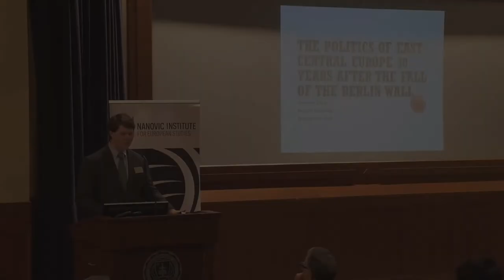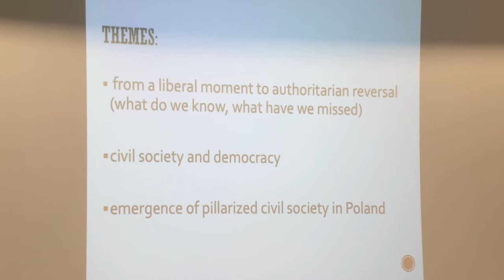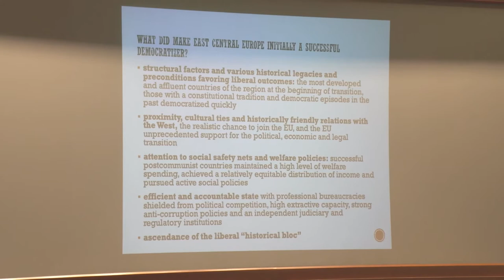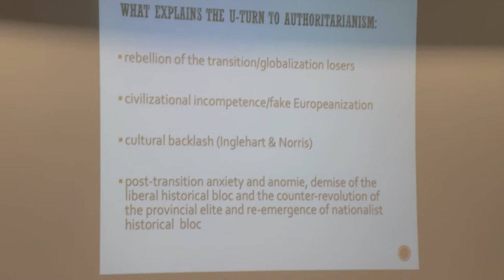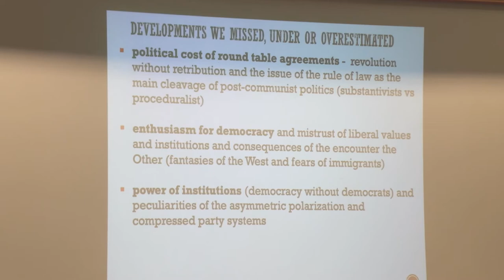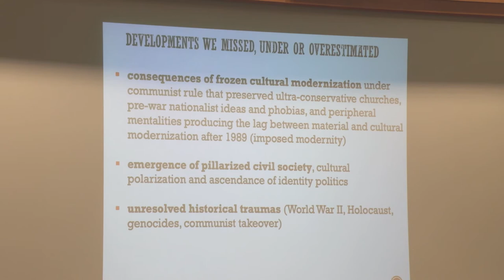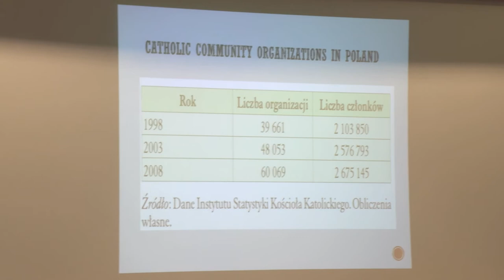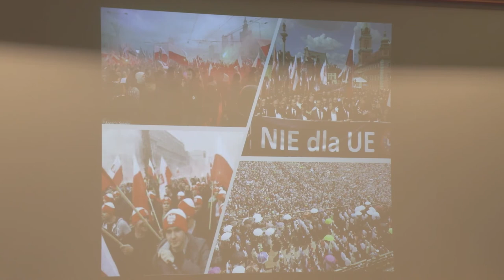The Politics of East Central Europe 30 Years after the Fall of the Berlin Wall by Grzegorz Ekiert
Keynote Address of the Nanovic Institute's 1989 Conference.

Presented by Grzegorz Ekiert, Laurence A. Tisch Professor of Government at Harvard University, Director of the Minda de Gunzburg Center for European Studies, and Senior Scholar at the Harvard Academy for International and Area Studies.

ABSTRACT: During the first two decades after 1989, countries of East Central Europe experienced a fast and successful democratization process, followed by a relatively painless transition to a market economy. Consolidation of liberal democracies and emergence of working market economies across the region opened the door to their accession to NATO and to their membership in the European Union. By 2004, it seemed that countries of the region became “normal” European democracies with respectable economic performance and generous welfare state. Any lingering concerns about the stability of their newly established democratic order and their commitment to the rule of law and liberal values could be safely put to rest.

Yet, the third decade of post-communism witnessed ascendance of ultra nationalist leaders and governments that have presided over the marked erosion of democratic commitments and liberal principles. In particular, FIDESZ In Hungary and PiS in Poland have begun deliberate assault on judicial independence, independent media, the rule of law and fundamental values of the European integration often with violation of their countries’ constitutions and despite the concerns of their European partners. Increasing shift to authoritarian rule and away from Europe in these two countries is especially puzzling, since they were leading reformers under the communist rule, led the region away from communism and were considered the success stories of post-communist transformations. This address will focus on explaining trajectories of political developments in the region since 1989 and ways to understand the current rise of nationalism and unfolding authoritarian backsliding.